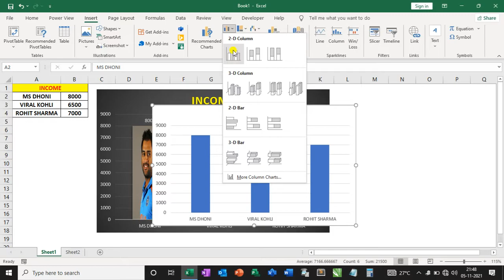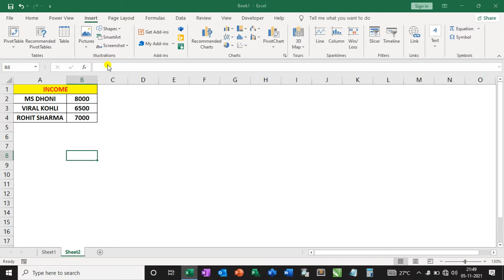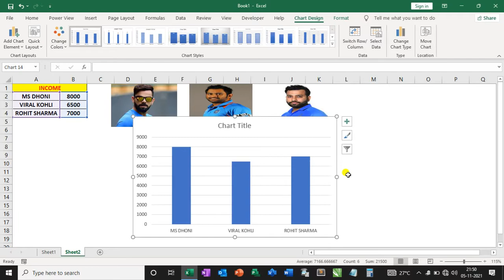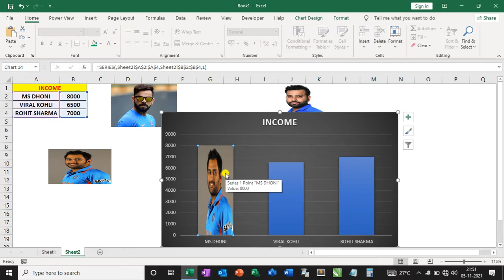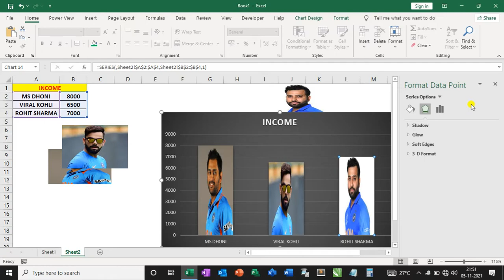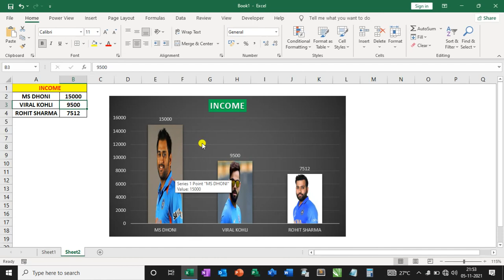Excel chart picture setting